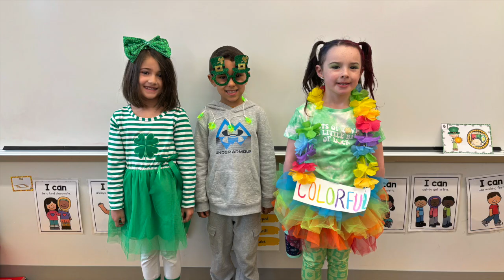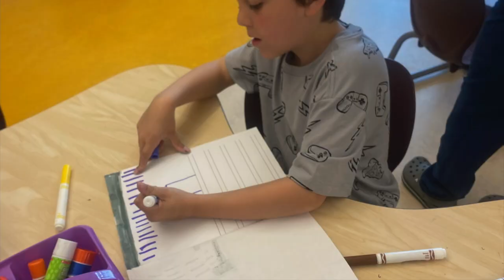Barnyard Boogie 2024